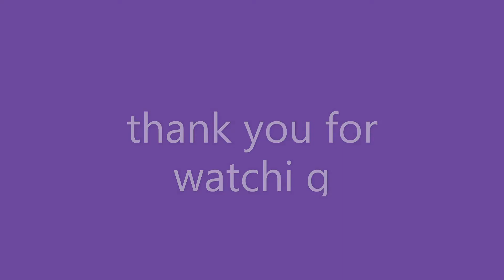swag car(my car)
this is my car it is swag (cool)